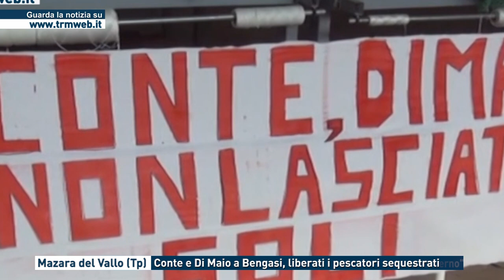MAZARA DEL VALLO (TP) - CONTE E DI MAIO A BENGASI, LIBERATI I PESCATORI SEQUESTRATI